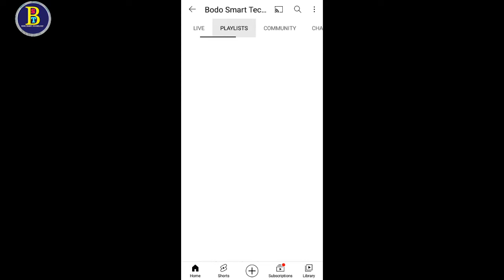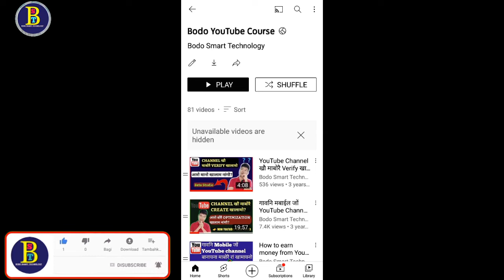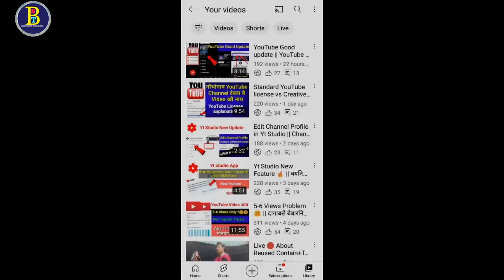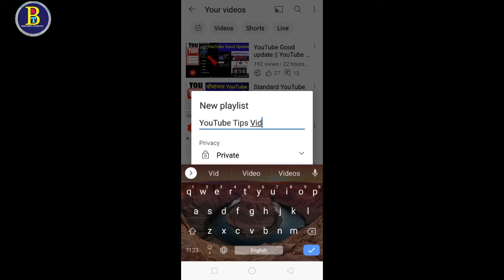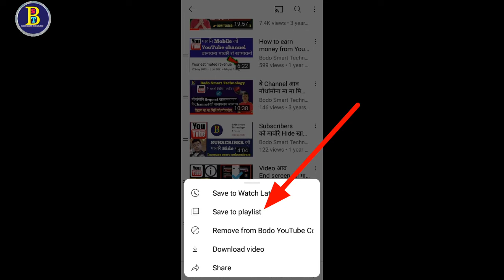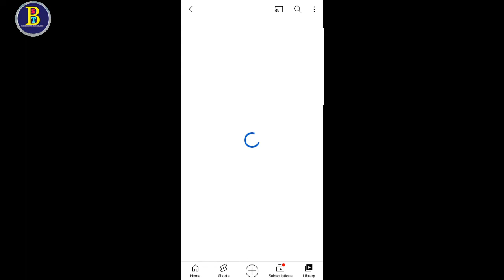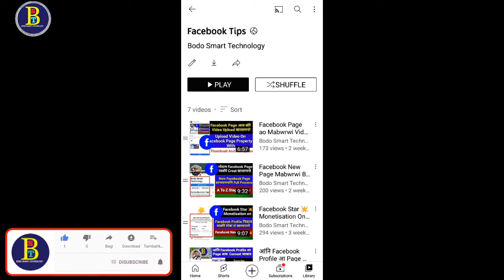How to create YouTube playlist || YouTube Playlist Mabwrwi Banaigwn || Bodo Technical Video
YouTube Playlist Mabwrwi Banaigwn
Bodo YouTube Video

👉YouTube channel खौ माबोरै बानायो